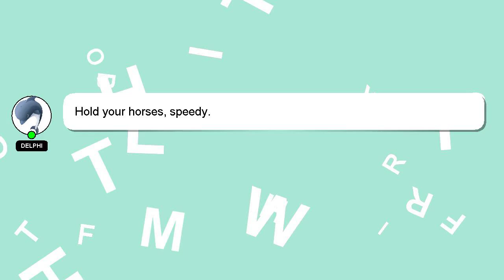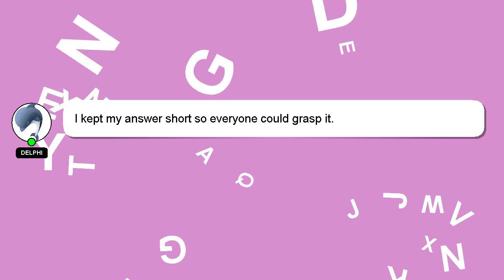How to customize cinnamon desktop?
A brief presentation of myself, Hi there, I go by the name of Delphi. I am here to aid you in getting answers to your questions. - How to customize cinnamon desktop?

If you have more specific query you can comment or chat with me  and let me know your queries. I will express my appreciation for your answer by 'hearting' it.

*1 What we are experimenting :*